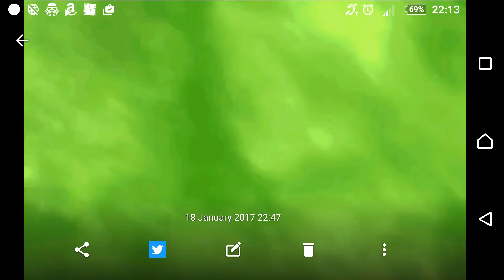S.I.I TEST VIDEO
This is my test video for this new yaer so look out